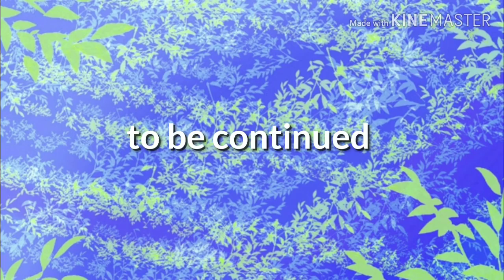My mini android :part - 2: (gay love story)